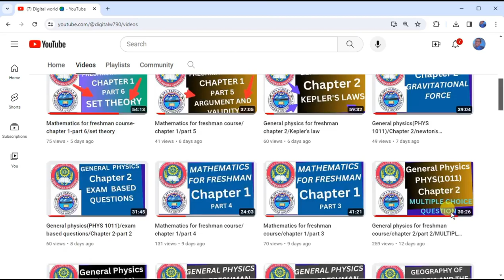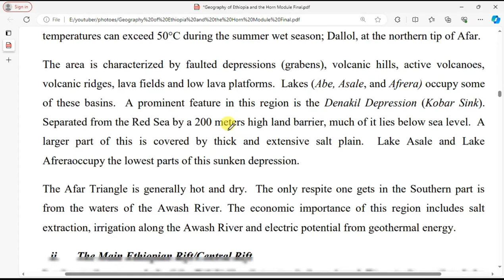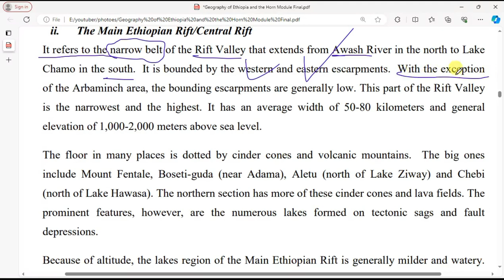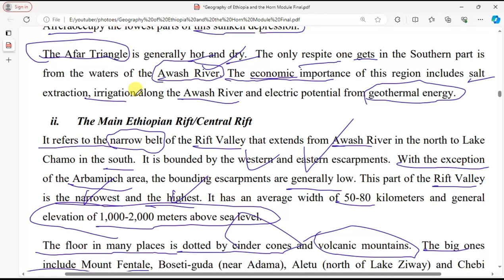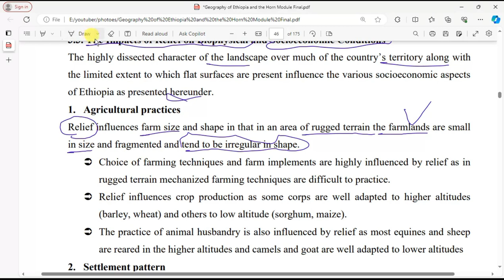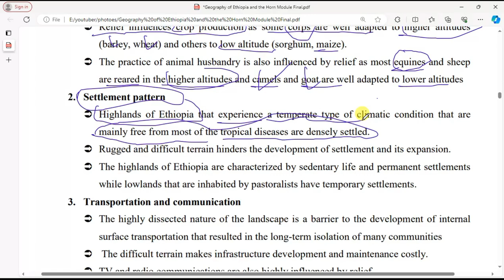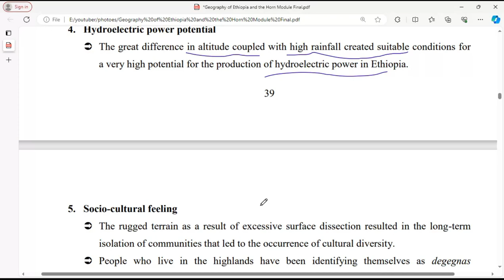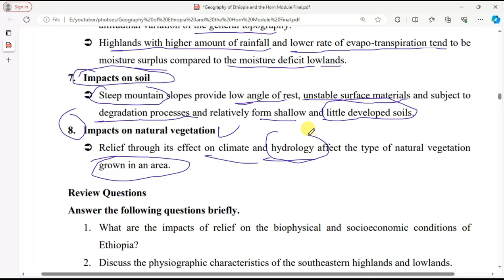Geography of Ethiopia and the Horn Southeastern Highlands and Lowlands Chapter 3 Part 4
This physiographic region is the second largest in terms of area. It accounts for 37% of the
area of Ethiopia. The highlands make up 46% of the physiographic division while the rest is
lowland. In the west and north, the eastern escarpment of the Rift Valley makes the western
and northern limits. In many places, the land rises so abruptly that from the edge of the
plateau, one literally looks down the Rift Valley. From here, the land gradually descends
southeastward into the southeastern lowlands and then to the plains of Somalia. These are
further subdivided into two units of highlands and two units of extensive lowlands. These
are briefly discussed as follows.

The Southeastern Highlands
A. The Arsi-Bale-Sidama Highlands
These highlands are found to the east of the Lakes Region. They are located in the southwestern section of the physiographic region. They make up 28.5% of the area of the region
and 62% of the south - southeastern highlands.
The Arsi Highlands are made up of flat rolling uplands and dissected mountains. The well-known mountains in this area are Mount Kaka (4,180 m.a.s.l), Mount Bada (4,139 m.a.s.l)
and Mount Chilalo (4,036 m.a.s.l).

The Bale highlands are separated from the Arsi highlands by the head and mainstream of
Wabishebelle. They consist of a platform-looking basaltic plateau in the north-central part
and a high mountain massif to the south. The Afro-Alpine summit of the Senetti plateau is found
in the latter group. The highest mountain peaks in this region are Tulu-Demtu (4,377
m.a.s.l) and Mount Batu (4,307 m.a.s.l). Erosion features belonging to Pleistocene
glaciation but later modified by fluvial processes are seen in the trough-like gorges, hanging
valleys, and depressions. The Arsi-Bale Highlands are important grains-producing areas with
still high potential.

Embark on a breathtaking journey through the awe-inspiring landscapes of Ethiopia and the Horn of Africa in Chapter 3, Part 2 of this captivating video series.
Delve into the dramatic contrasts of this region, from the soaring peaks of the Ethiopian Highlands to the scorching deserts of the Danakil Depression.

Discover the secrets of the Great Rift Valley, a geological marvel that stretches across the region, and explore the unique ecosystems that thrive in its diverse habitats.

Uncover the stories of the people who have shaped this land for centuries, from ancient civilizations to modern communities.

This video is a must-watch for anyone who wants to learn more about the rich history, stunning geography, and vibrant cultures of Ethiopia and the Horn of Africa.

Here are some additional things you can mention in your video description:

The specific topics covered in the video, such as the different geological features of the region, the impact of climate on the landscape, and the challenges and opportunities facing the people of Ethiopia and the Horn.
Any special features of the video, such as drone footage, interviews with experts, or historical reenactments.
Links to other resources, such as websites, books, or articles, that viewers can use to learn more about the topic.
A call to action, such as encouraging viewers to share the video with their friends or to donate to a charity that works in the region.